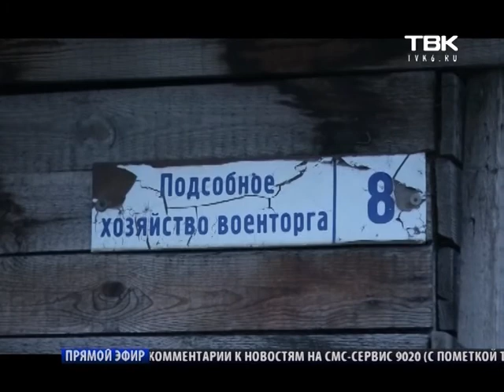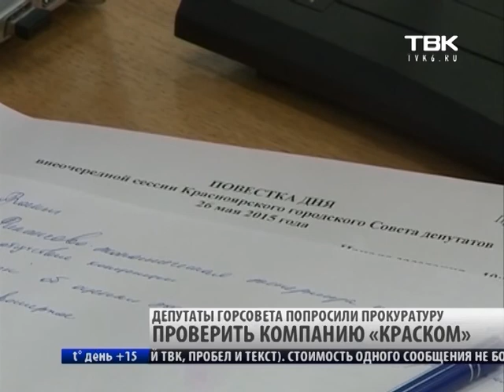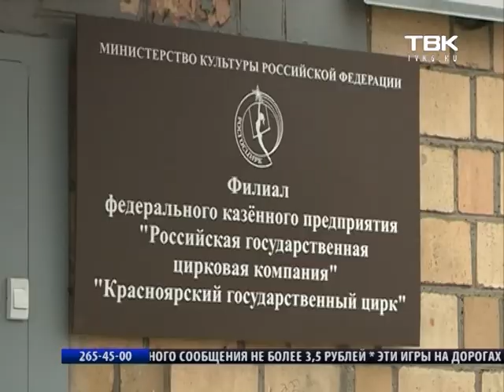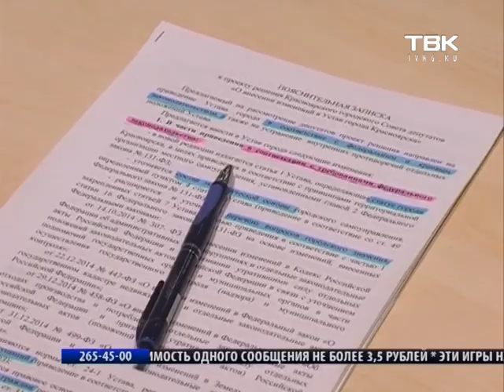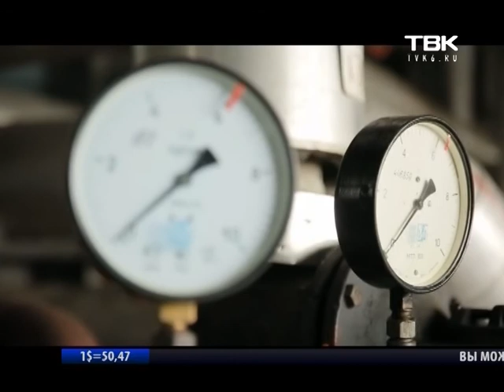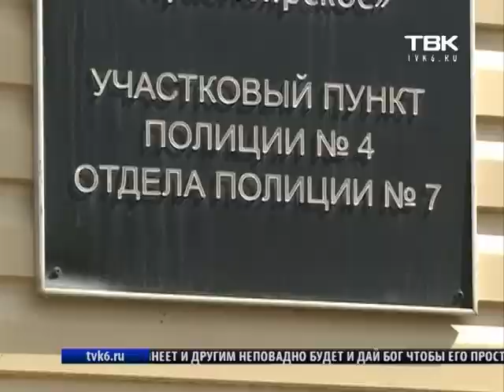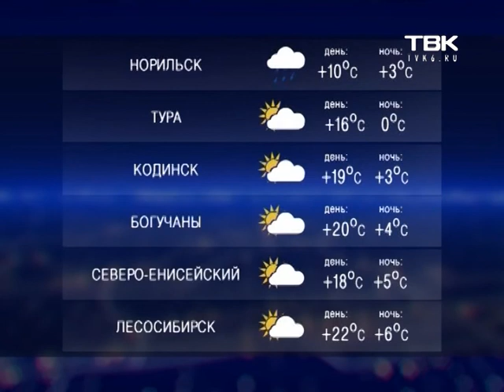Ночные Новости ТВК 26 мая 2015 года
В Советском районе поймали педофила. Какую расправу предлагали родители? И что теперь грозит нападавшему на детей?
Какую сумму Дмитрий Коган предлагал родственникам погибших и как "игра в шашечки" привела к смерти двух человек! Новые подробности громкого дела.
Трое суток в заложниках. Почему зверей не выпускали из автомобильной фуры?
Мэр Акбулатов все-таки подписал документ о внедрении новой схемы теплоснабжения, а в городе активно заговорили о его скорой отставке!

Все новости на сайте телекомпании tvk6.ru